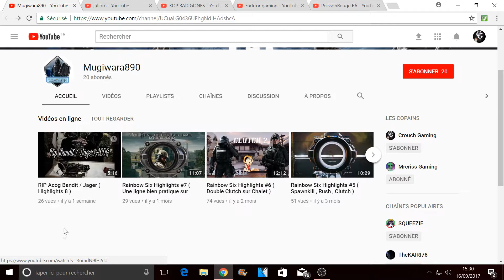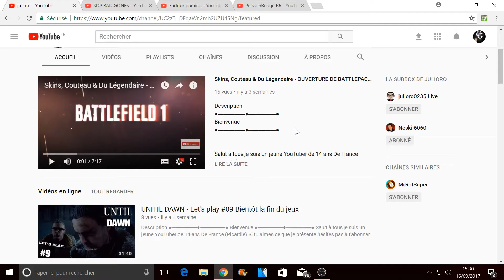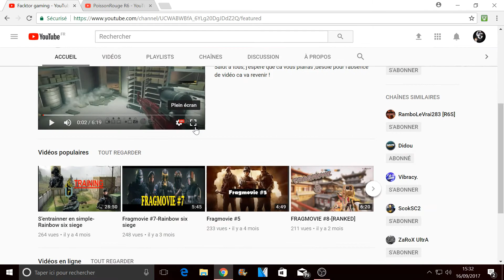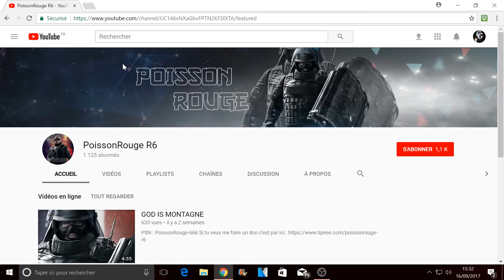Je présente 5 chaînes d'abonner !!!!! #3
TSHIRT DE TRAVERS mdrrr !!!

Bon dans cette vidéo les abonnés sont mis à l'honneur et j’espère que les chaînes présenter pourrons vous intéresser !